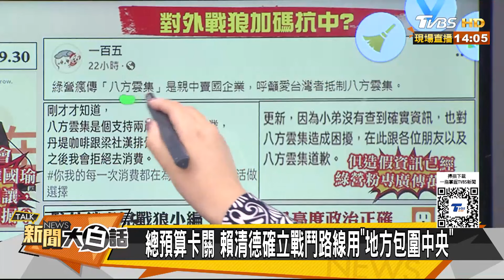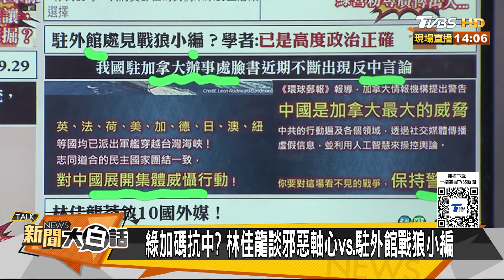賴清德自以為高韓國瑜一等？清德宗民調大跌摔東西暴走？ 【新聞大白話】 20240930-1｜鄭村棋 游淑慧 李勝峰